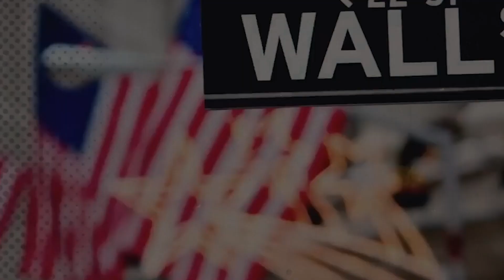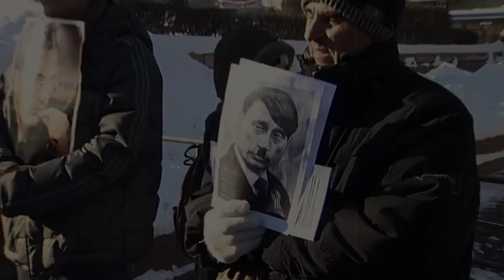DARK POLOTICS!!! The PUPPET MASTERS of WAR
Welcome, ladies and gentlemen, to a deep dive into the intricate world of politics – a complex and ever-evolving chessboard where power struggles, alliances, and betrayals have woven a rich tapestry throughout history. From ancient empires to modern nation-states, political maneuvering has been a driving force shaping the course of nations. Today, we embark on a journey to unravel the layers of the political chessboard, exploring its historical context, strategies, and the enduring legacy of political intrigues. Let’s begin.

About Military Explained
🎥 Videos about Army, War and military focussed content!
🎨 Written, voiced and produced by Millitary explained.